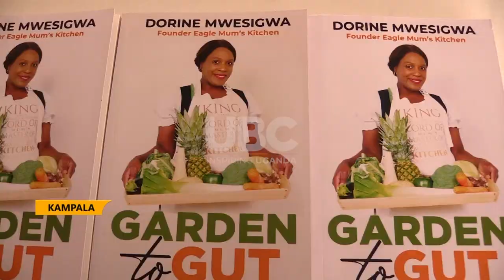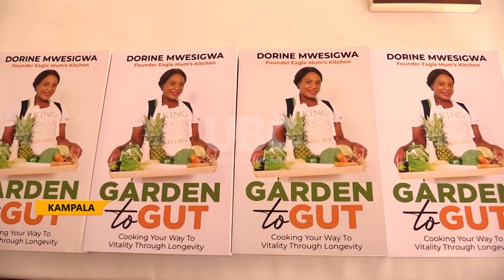‘From Garden to Gut’ - A new book describing food preparation, eating habits on shelves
Uganda Broadcasting Corporation Deputy Managing Director Maurice Mugisha has underscored the importance of proper feeding for good nutrition.
Mugisha was speaking at the launch of a book from ‘From Garden to Gut’ by Dorine Mwesiga at an event held in Kampala.